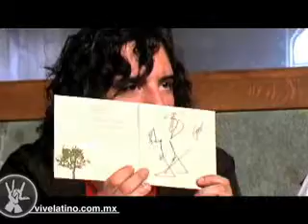dirtykarma entrevista palomazogira